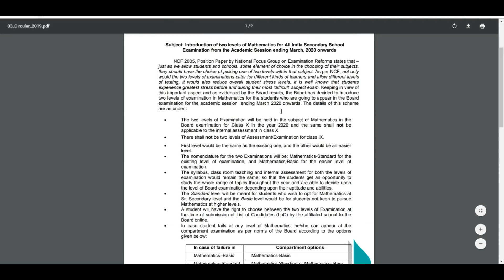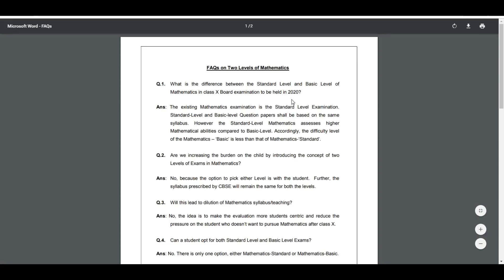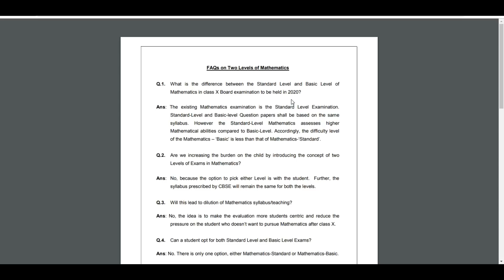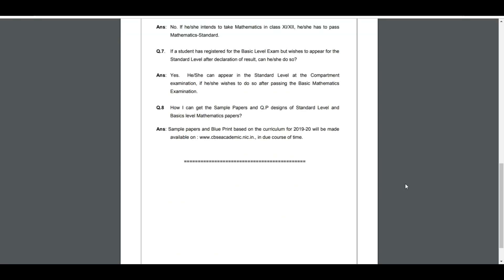cbse two level maths, cbse, maths, mathematics | CBSE Board Exams 2020 Class 10 Maths TWO LEVELS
CBSE Board Exams 2020 Class 10 Maths TWO LEVELS

PERSONAL CONSULTANT